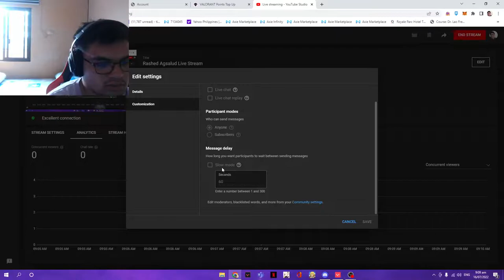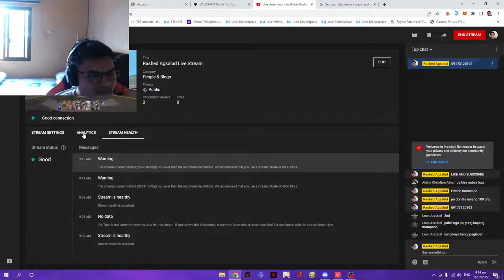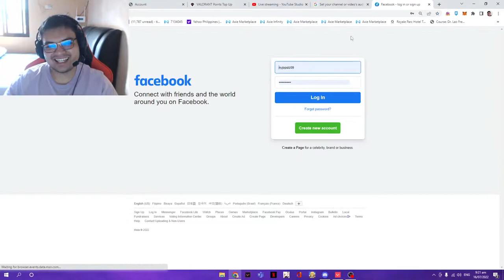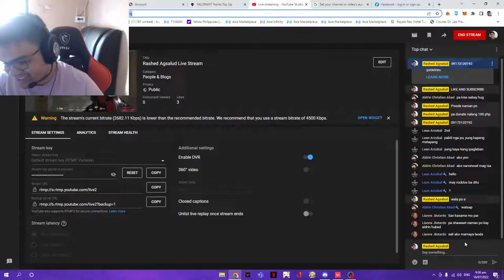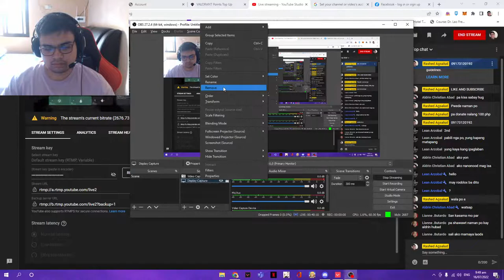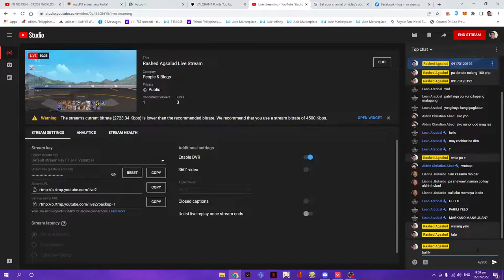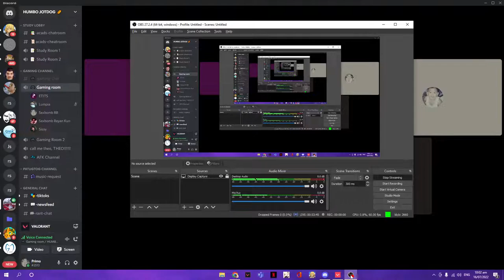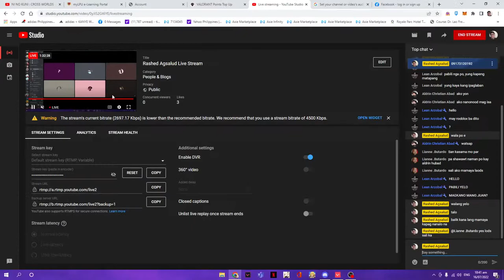Rashed Agsalud Live Stream